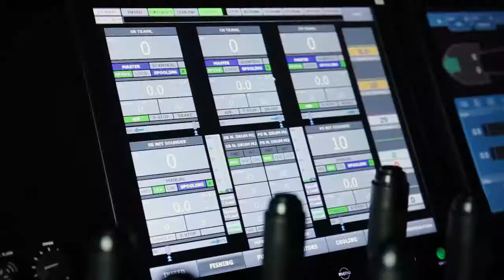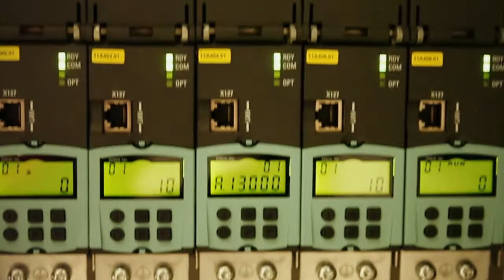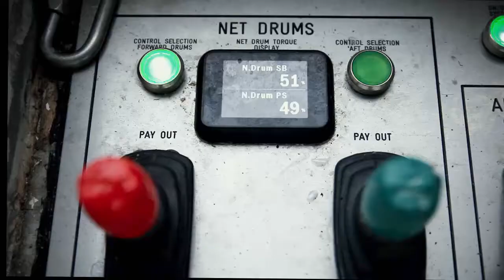Ibercisa Deck Machinery Pesca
El Ruth, un arrastrero pelágico de 87,80 metros de eslora, propiedad de la empresa danesa Rederiet Ruth AS. Es el primer barco de este tipo equipado con tres maquinillas de arrastre, suministradas por Ibercisa. El sistema eléctrico y de pesca del Ruth han sido diseñados especialmente para esta embarcación con la colaboración del armador Mr. Gulak Madsen.